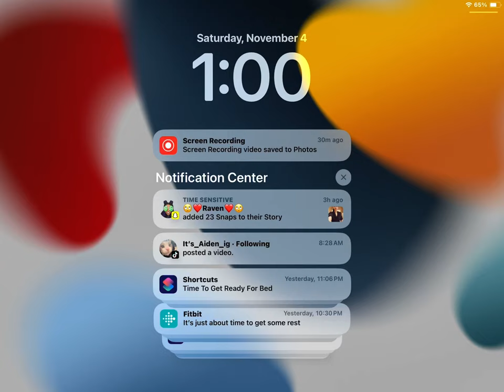November 4, 2023